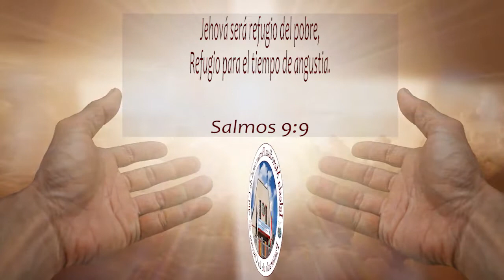2021-10-08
Pan de vida